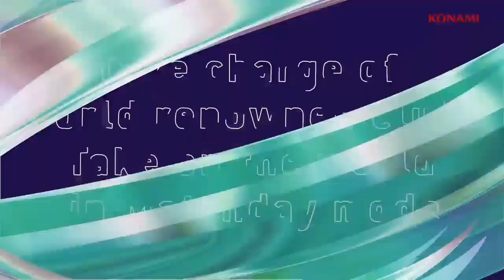Top 5 Best Football Games For Android 2021 | Best High Graphics Soccer Games Android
Hello Friends
Welcome Back to Another Video Today I am Going to Show Top 5 Best Football & Soccer Games For Android  and This All Games Are Comes With High Graphics So You Enjoy This Video And Games,

Video Topics

1. Top 5 Football Games For Android
2. top 10 Football Games For Android
3. best Football Games For Android
4. best football games for android 2021
5. online football games for android
6. PES 21
7. DLS 21
8. Extreme Football
9. FIFA SOCCER
10. Football Master 2
11. Best Soccer Games For Android
12. Top 5 Soccer Games On Android